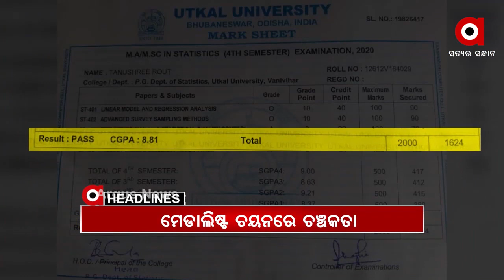Headlines 7Am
ଆଜିଠୁ ରାଜ୍ୟରେ କମିପାରେ ତାତି...
ରାଜଧାନୀରେ ଆତଙ୍କରାଜ...
ରାଜ୍ୟର ସମ୍ପୂର୍ଣ ବିଜୁଳି ବିତରଣ ବ୍ୟବସ୍ଥା ଟାଟା ପାୱାରକୁ ଦେଲେ ରାଜ୍ୟ ସରକାର...
ଉତ୍କଳ ବିଶ୍ବବିଦ୍ୟାଳୟରେ ଗୋଲ୍ଡ ମେଡାଲିଷ୍ଟ ଚୟନରେ ଚଞ୍ଚକତା.
ପୂରିଲା କଣ୍ଟ, ଗଲାନି କଷ୍ଟ... ମାର୍ଚ୍ଚ 31 ଯାଏଁ ଡେଡଲାଇନ୍ ବଢିଥିଲେ ବି  2ଲକ୍ଷ 80 ହଜାରରୁ ଅଧିକ ଚାଷୀ ଧାନବିକ୍ରିରୁ ବଞ୍ଚିତ...
ନ୍ୟାୟ ପାଇଁ ଲଢେଇ...
ପ୍ରତିଶ୍ରୁତି ରଖିଲେ କେନ୍ଦ୍ରମନ୍ତ୍ରୀ ଧର୍ମେନ୍ଦ୍ର ପ୍ରଧାନ...